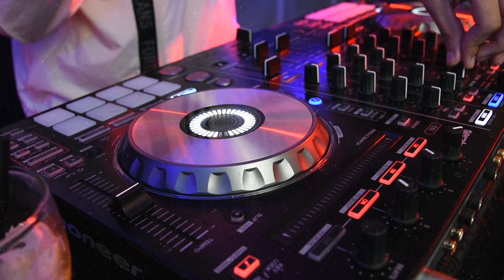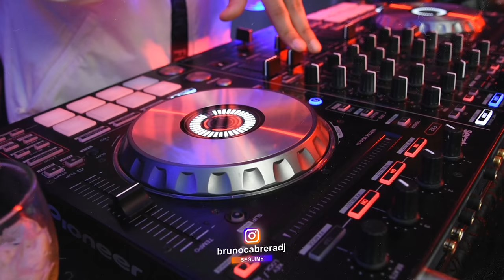SET LIVE #02 ( TURREO RKT ) - BRUNO CABRERA DJ